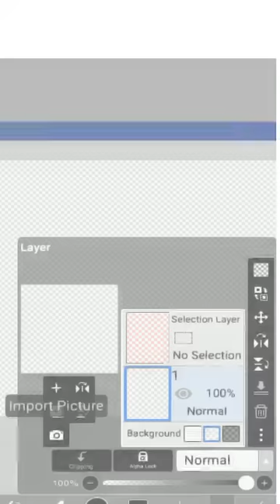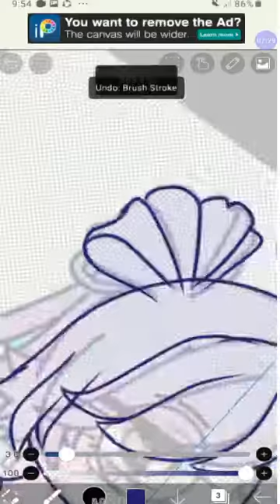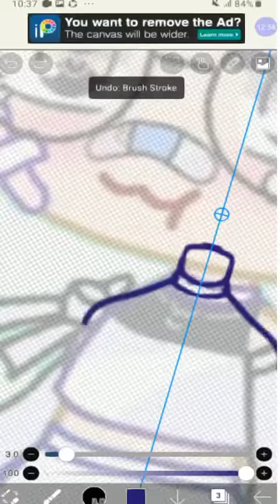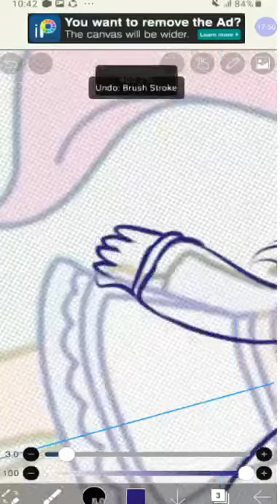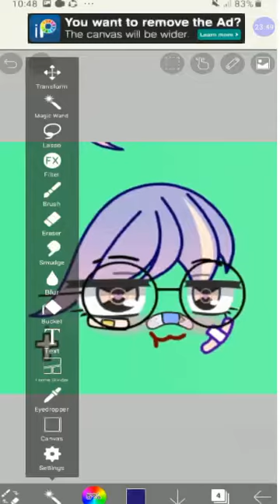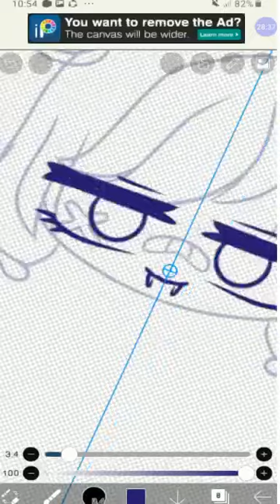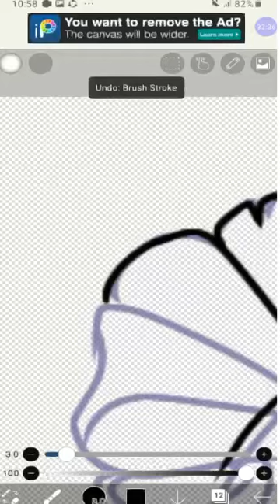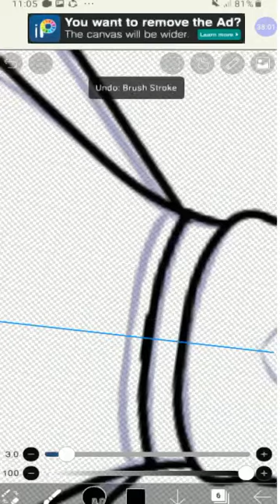Front Face Tutorial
Lazyyy af-

Loadin.

QwQ